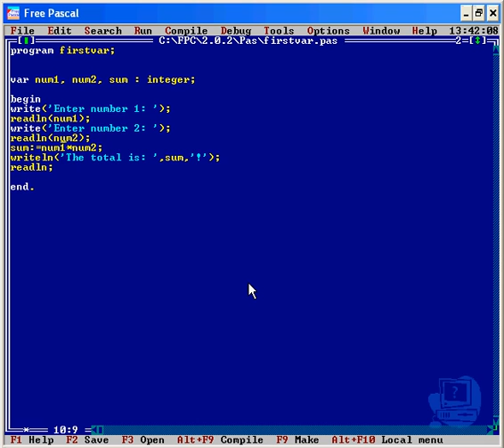Turbo Pascal 301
What is a unit?